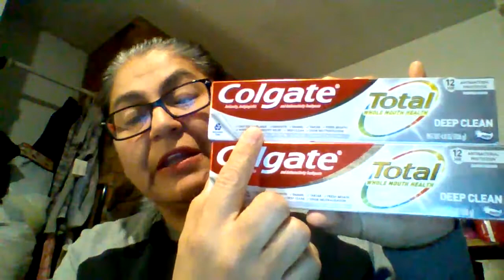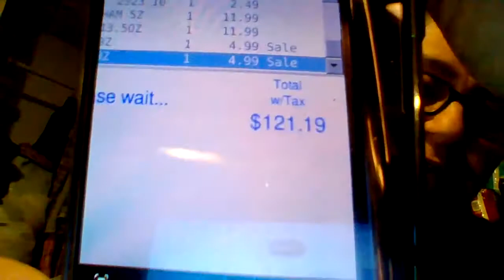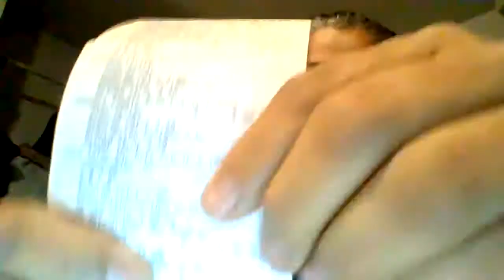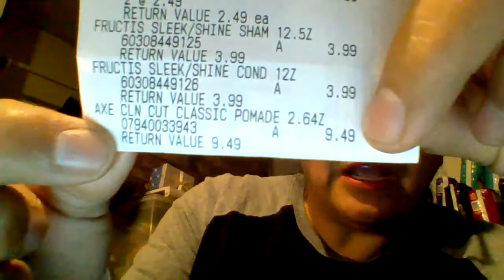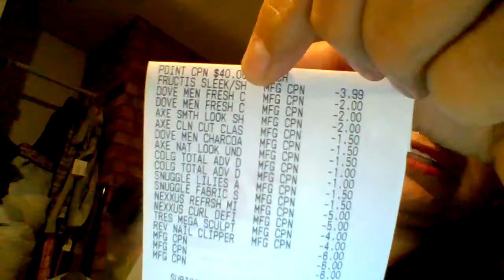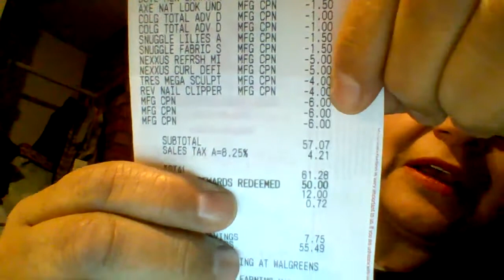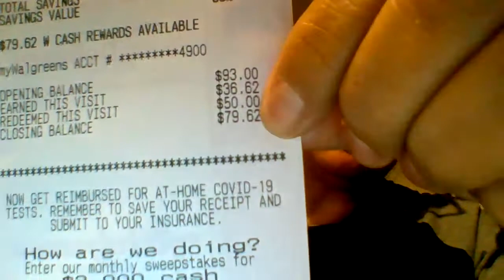Walgreens, getting the things we want & NEED sometimes costs a bit more. 2/20/22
La Gordis

Codigo de referencia para IBOTTA: riaudkh
Codigo de referencia para FETCH: NFQHT
Codigo de referencia para SHOPKICKS: BLUE227492